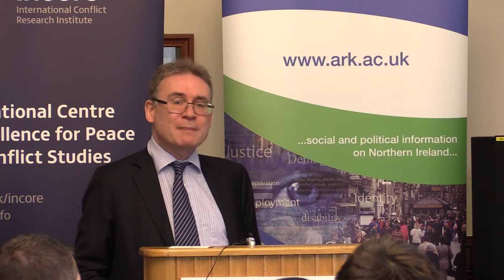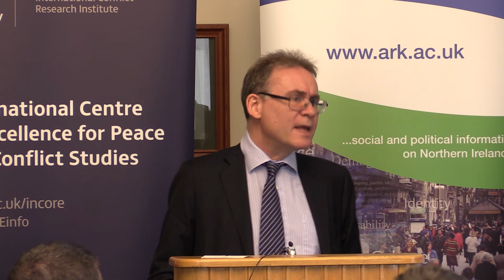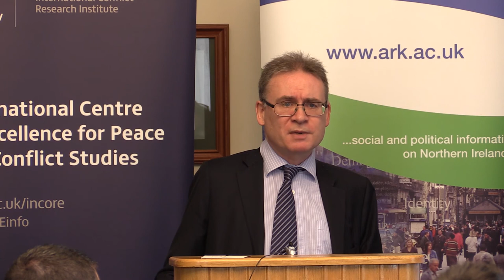Votes, People and Parties - whats next for the NI Assembly? Dr. Nicolas Whyte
On the eve of the Northern Ireland Assembly Elections, ARK and INCORE invite you to a Public Seminar: Votes, People and Parties - whats next for the Assembly? by Dr Nicholas Whyte. Dr Whyte is a Visiting Professor at Ulster University, and Senior Director, Global Solutions in the Brussels office of APCO Worldwide. He runs the Northern Ireland Elections website on ARK.

The event took place in Room MI021, Ulster University, Magee campus, Derry/Londonderry, on Wednesday 1 March 2017, at 1-2pm.